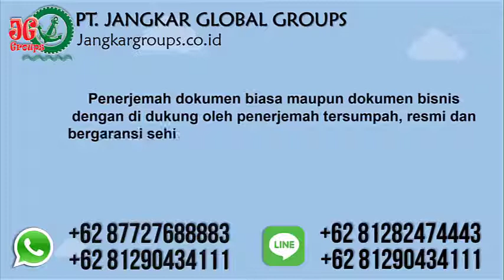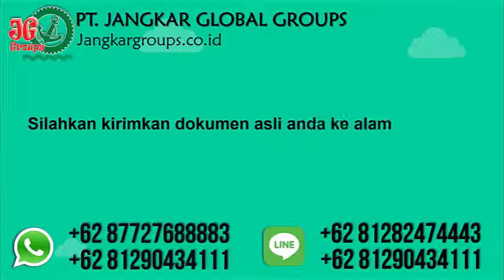Cara Membuat Visa Kerja Italy